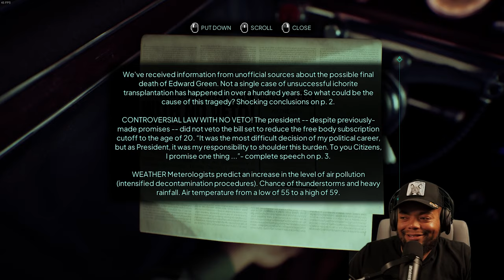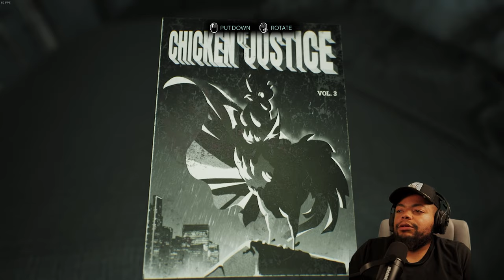I Think I Got The BAD ENDING / NOBODY WANTS TO DIE / Full Game - Part 2 Finale!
Game: Nobody Wants to Die